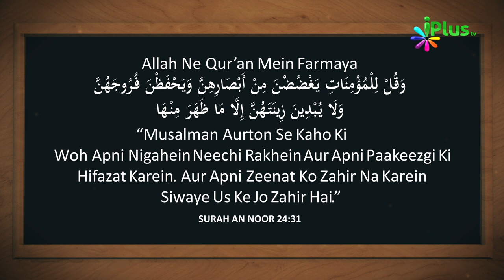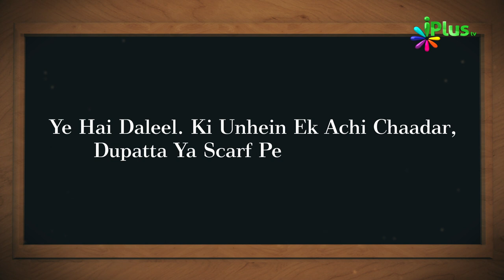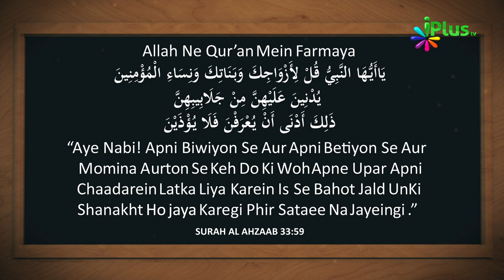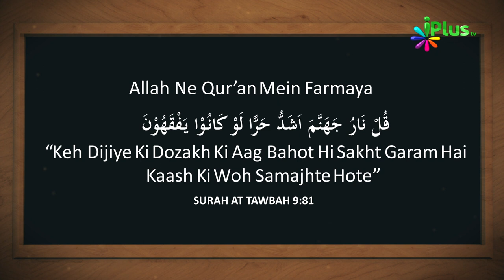Summer Ki Garmi Mein Bhi Kya Aurton Par Hijab Pehenna Farz hai By Zaid Patel